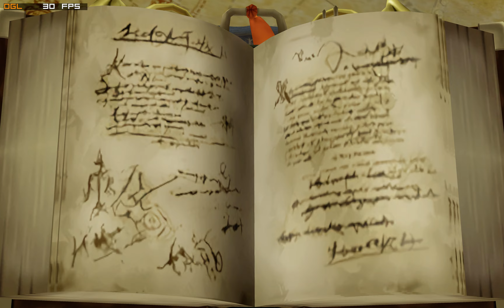Final Fantasy Crystal Chronicles: Remastered Edition | Ryujinx 6127 | 4 K (4 X Native ) | Switch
i9 9900K  , RTX3080 , 2160P  ( 4 X Native )
Ryujinx  6127

Yuzu,Switch Emulator,Switch,SWITCH,Switch Emulation,YUZU,Yuzu Early Access